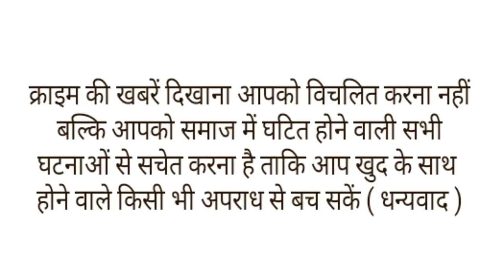बुजुर्ग महिला ने तीन मंजिल मकान और करोड़ों रुपयों की जायदाद कर दी गरीब रिक्शे वाले के नाम।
संपत्त‍ि नहीं, मानवता ही सबसे बड़ा धन होता है. इसका जीता-जागता उदहारण ओडिशा के कटक जिले से समाने आया है. यह घटना समाज के लिए प्रेरणादायक साबित हो रही है जहां एक वृद्ध महिला ने महानता और बड़प्पन का परिचय देते हुए एक ऐसा काम किया है जिस के बारे में शायद की सोचे,महिला ने रिक्शा चालक के नाम अपना तीन मंजिला घर और पूरी संपत्त‍ि करने का फैसला किया है.हालांकि वृद्ध महिला को परिजनों से खरी-खोटी सुनना पड़ रहा है लेकिन वह अपनी फैसले पर अटल है. वर्तमान समय में घर के साथ जेवरात और अन्य घरेलू सामानों की कीमत करीब 1 करोड़ रुपये बताई गई है.  यह कहानी 63 वर्षीय एक महिला मिनाती पटनायक की है. मिनाती कटक जिले के सुताहटा इलाके में रहती हैं. पिछले साल अपने पति कृष्ण कुमार पटनायक के देहांत के बाद मिनाती अपनी बेटी कोमल के साथ घर पर रहने लगी. पति के देहांत के छह महीने बाद बेटी कोमल की हार्ट अटैक से मौत की खबर ने मिनाती को पूरी तरह से बेबस और लाचार बना दिया. ऐसे समय में मिनाती के परिजनों ने भी उसे अकेला ज‍िंंदगी बिताने के लिए छोड़ दिया., रिक्शा चालक बुद्धा सामल और उसके परिवार ने निस्वार्थ भाव और इंसानियत के साथ मिनाती पटनायक का पूरा ख्याल रखा. सामल और उसका परिवार न केवल मिनाती का अकेलापन दूर करता था बल्कि अस्पताल से लेकर घर तक नियमित रुप से ध्यान रखता था मिनाती पटनायक ने बताया कि मैं अपनी पूरी संपत्त‍ि को एक गरीब परिवार को दान में देना चाहती थी. मैंने अपनी पूरी संपत्त‍ि कानूनी रूप से रिक्शा चालक सामल के नाम करने का फैसला ल‍िया है ताकि मेरे मरने के बाद उसे संपत्त‍ि को लेकर कोई परेशान नहीं कर सके.मिनाती ने विस्तार से कहा कि मेरी बहन मेरे इस फैसले के खिलाफ है. उसका कहना है कि इस तरह से संपत्त‍ि को रिक्शा चालक को दान देना नहीं है. मिनाती ने कहा कि मेरी बेटी कोमल की मौत के बाद परिवार के क‍िसी भी सदस्य ने मेरा हालचाल नहीं पूछा. यहां तक की परिवार का कोई भी सदस्य मुझसे मिलने के लिए नहीं आया.मिनाती ने कहा कि बुद्धा और उसका परिवार पिछले 25 सालों से मेरे परिवार के साथ खड़ा रहा है. मिनाती ने कहा कि जब कोमल छोटी थी और वह स्कूल जाया करती थी तो बुद्धा उसका पूरा ध्यान रखा करता था. बुद्धा और उसके परिवार सदैव मेरा सम्मान किया है. साथ ही मेरे परिवार के लिए परिवार के सदस्यों से बढ़ कर काम किया है.इस बारे में रिक्शा चालक ने बुद्धा ने कहा कि मैं पिछले करीब 25 सालों से इस परिवार से जुड़ा हूं. मैं पहले घर के मालिक बाबू और बिटिया कोमल की सेवा करता था. मैं अपने रिक्शे में केवल मिनाती जी के परिवार के सदस्यों को ही अपनी सवारी बनाता था. मिनाती मैडम ने सदैव त्योहारों एवं अन्य दिनों में हमेशा हमारी मदद की है. हमने वर्षों से निस्वार्थ भाव से मिनाती जी और उनके पति के साथ बच्ची कोमल का ख्याल रखने की कोशिश की. अब केवल मिनाती जी इस दुनिया में जीवित हैं और हम उनका पूरा ख्याल रखेगें. अपनी पूरी संपत्त‍ि मेरे नाम करना यह उनका बड़प्पन और महानता है.